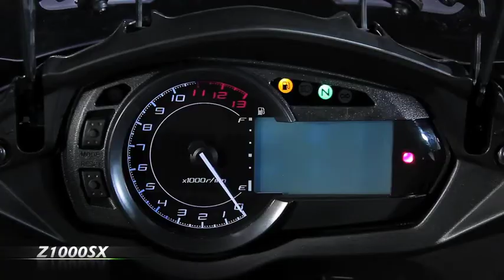Kawasaki Z1000SX Italian